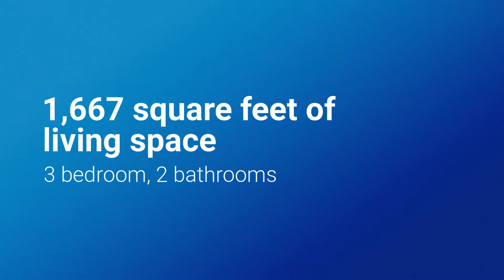Home For Sale In Torrance CA 90503